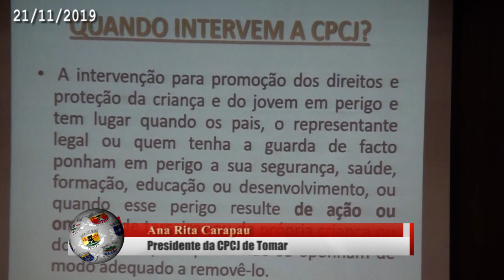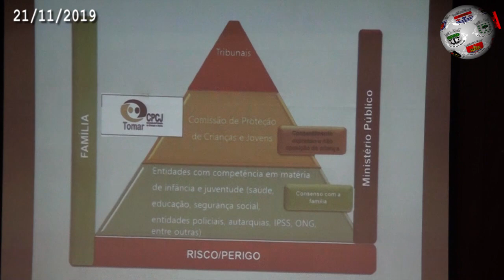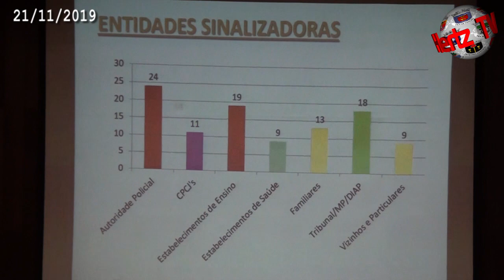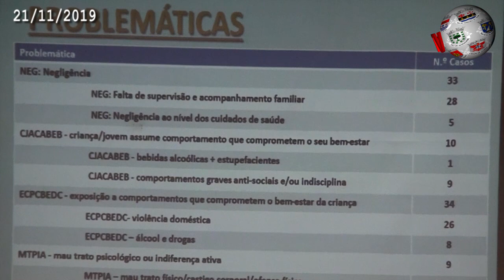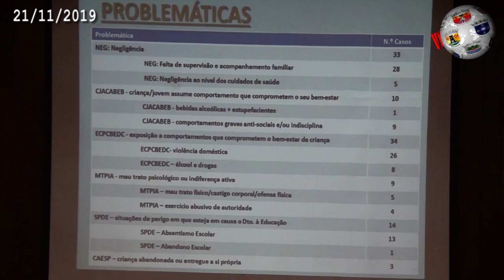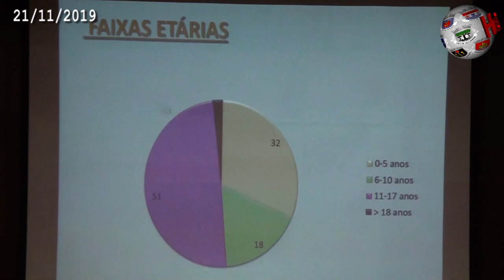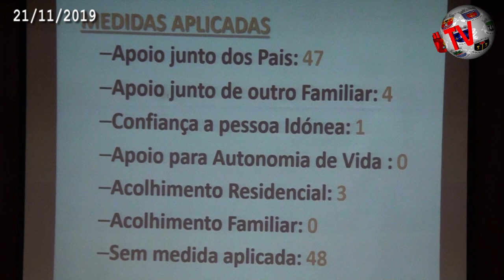TOMAR – XII Encontro da CPCJ, “Entre nós e laços”. Atar é desejável e Enlaçar é dispensável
“Entre Nós e Laços”. Foi este o tema do décimo segundo encontro da Comissão de Protecção de Crianças e Jovens de Tomar, evento que decorreu na biblioteca António Cartaxo da Fonseca. A sessão de abertura contou com Ana Rita Carapau, presidente da CPCJ, Nélia Alexandre, da Comissão Nacional para a Defesa e Protecção e Jovens, e Filipa Fernandes, vereadora da acção Social do Município de Tomar. Em cima da mesa diversos temas, assim como números – preocupantes, sublinhe-se – que colocam em causa o bem-estar de crianças e jovens. Assista à reportagem, em vídeo, editada pela Hertz.